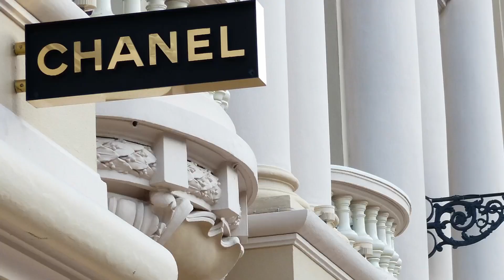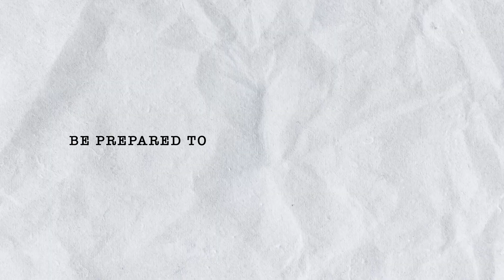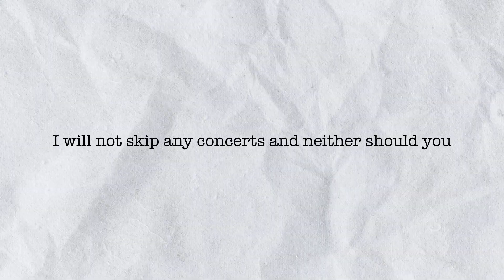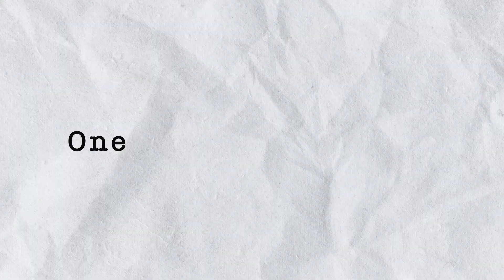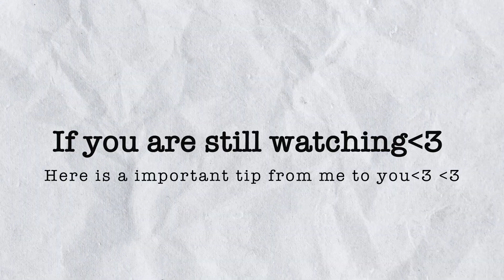How to get front row at EVERY concert⎢TIPS & TRICKS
As a very short person, there is no other choice than front row at concerts and this is how to always get front row

chapters:
00:00 intro
00:35 "I'm An eXpert"😂
1:13 First advice
1:50 2nd advice
2:00 3rd advice
2:33 anxious me lol
2:55 do not skip the show❤️
3:11 anxious person advice
4:00 Important tip(!!)
4:38 my concert anxiety

Some info:
I started to go to arena shows in 2016 and have always managed to get front row at concerts! I have been to around 30 concerts and only once have I failed and that was due to my electronic ticket messing up so I Always try to print out a copy just in case.
I pretty much always go to concerts alone, the whole experience is the best when you are doing it alone because you always meet new people to vibe with!

Also happy pride month🏳️‍🌈😍